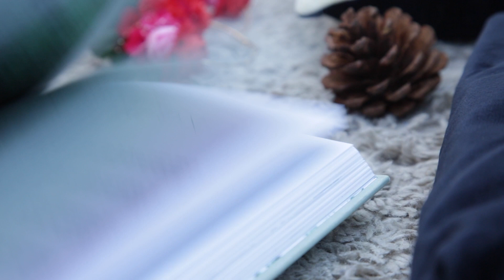ECO + ETHICAL UK GIFT GUIDE | PART I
I recently collaborated with a whole bunch of UK based conscious lifestyle bloggers and brands. The idea is to encourage everyone to shop local, shop ethically and shop sustainably. We created three gift guides and a holiday lookbook!

You can read my blog post on the idea behind the collaboration, the other bloggers, and the brands

competition.html

Chained to Tradition Silk Scarf £140.00
Summer Earrings in Red £30.00

Mountain And Moon Card £2.50

Red Tinted Lip Balm £18.00
House Of Plants Book £18.00

Woman Cushion £90.00
Zipper Pouch £43.00

Kelis Pom Pom Organic Wool Beanie Hat £24.90